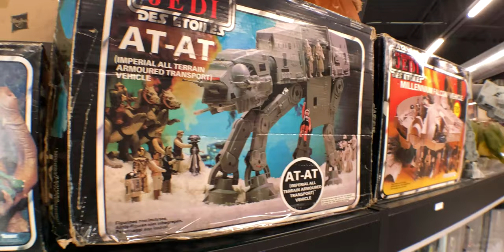We Sold All Our Star Wars Toys and Holocron Toy Store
Years ago, we got rid of our Star Wars toys. Biggest regret! Watch the video to hear why. Also, got to check out the coolest Star Wars toy store in America! Holocron This is first of many vlogs I'll be sharing on this channel.

ALL MY GEAR:
๏ Ikan Field Monitor
๏ Rode VideoMicro
๏ Cold Shoe mounts
๏ Mount Adapter for Tripod Screw to Cold Hot Shoe
๏ Rode SC3 TRRS to TRS Adaptor
๏ Peaklite 100D Bi-Color LED Panel
๏ Giottos MH1304-110C Ball Head
๏ Friction Power Articulating Arm
๏ Camera Lens
๏ Camera Lens
๏ Tripod and Ball Head
๏ Ring light
๏ Zoom H4N Digital Recorder
๏ Azden Shotgun Microphone
๏ Audio-Technica Headphones
๏ JOBY GorillaPod 3K Kit
๏ Tripod Boom Microphone Stand
๏ XLR Microphone Cable
๏ Mobile Phone Lavalier Mic
๏ Peak Design Travel Line
๏ Peak Design Camera Cube Medium
๏ GoPro Hero5 Session
๏ Behringer Mixer
๏ Audio-Technica Studio Condenser Microphone
๏ TASCAM Studio Monitors
๏ Platypod Pro Max
๏ Platypod Pro Ultra
๏ Memory Drive
๏ Mobile Phone Portable Charger
๏ Wireless Mobile Phone Portable Charger